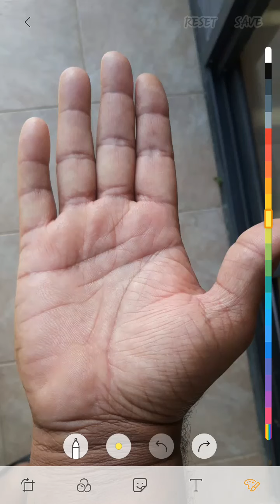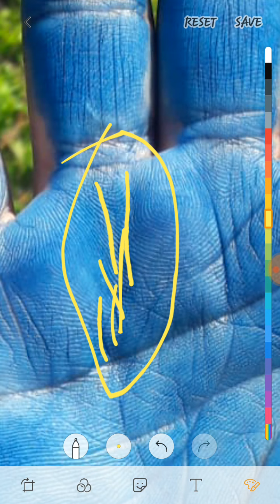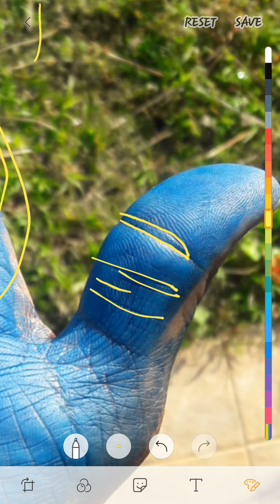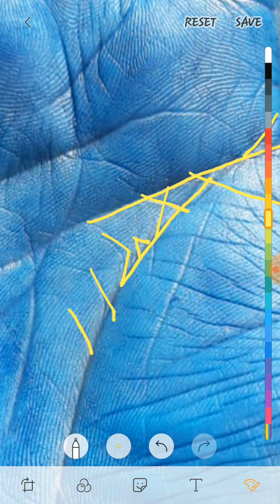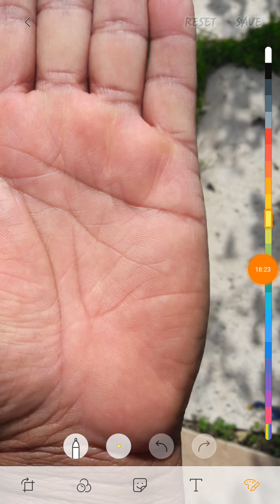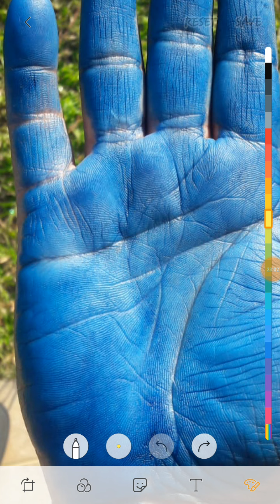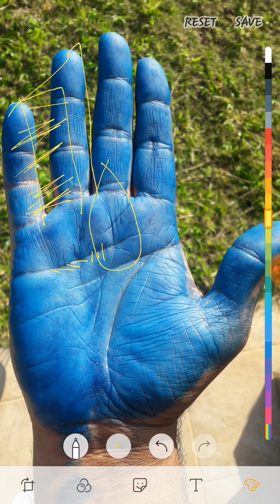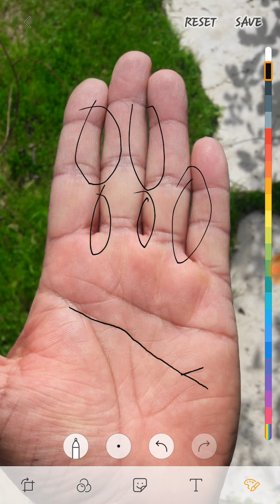✔मंगल रेखा ने बना दिया करोड़ पति 10 करोड़ का मलिक हूँ 50 करोड़ तक business कब होगा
🛑Indian people  hand analsis fees 500 rupees
🛑 foreigners people hand analsis fees 20$
Kundali, hand reading ke liye appointment number 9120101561 ,

📮    DOB
        BIRTH PLACE
        birth time
         Or

love marriage line palm reading,
love marriage line in female hand in english,
palm reading asmr,
palm reading money line,
palm reading - how to read your own palm,